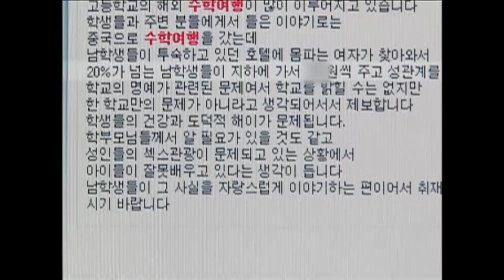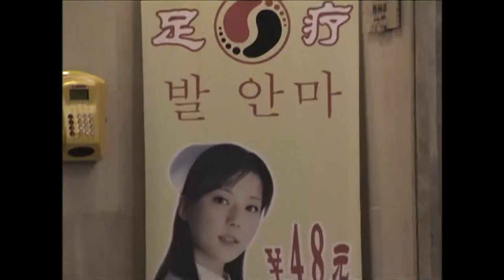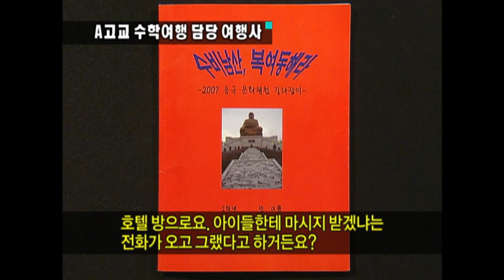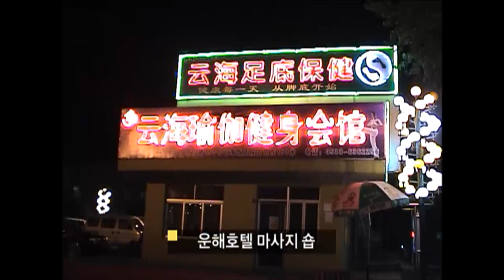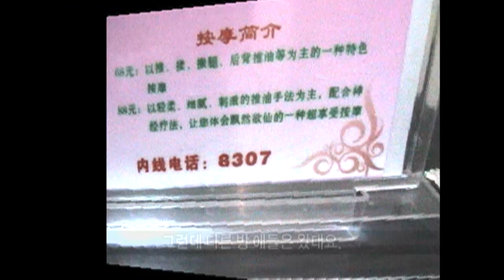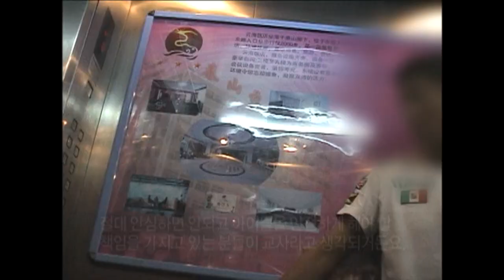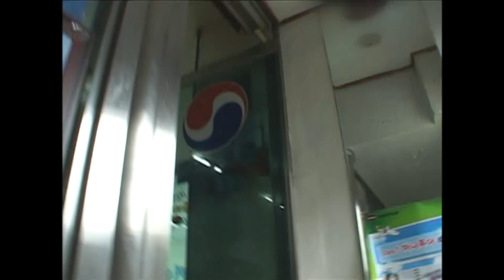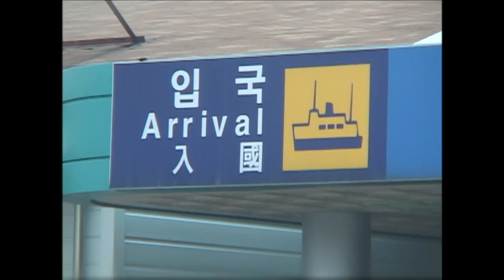[Full] 현장르포 : 중국 수학여행의 함정_MBC 2007년 9월 11일 방송